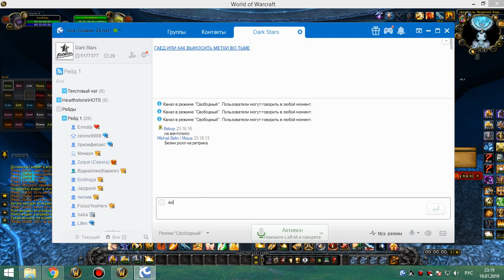1я часть цлк 25г хпал 19 01 19